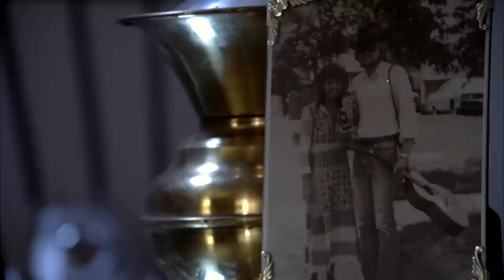THE LOST TAPES OF SUZANNA HAMILTON-PROJECT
Director/ Cinematographer Paola Suhonen/ IvanaHelsinki Cinema
Shot in Mojave Desert& Texas Marfa, super 16mm Film